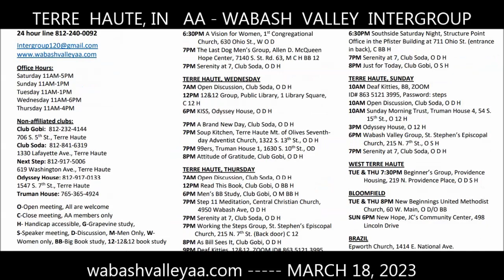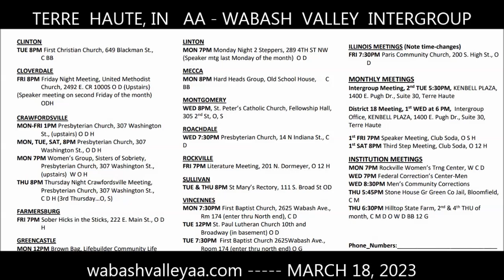TERRE HAUTE AA - St Patricks Day Party + Local AA Meeting Listing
TERRE HAUTE, IN

TERRE HAUTE AA - WABASH VALLEY INTERGROUP
1400 Pugh Street, Terre Haute, Indiana 47802

LEGEND

O - OPEN AA Meeting - All Welcome

C - Closed AA Meeting - Alcoholics Only

M - Men Only

W - Women Only

S - Speaker

G - Grapevine

BB - Big Book

12 - 12 & 12 STUDY

AA/Al - AA & Al Anon meet together

D - Discussion

H - Handicapped Accessible